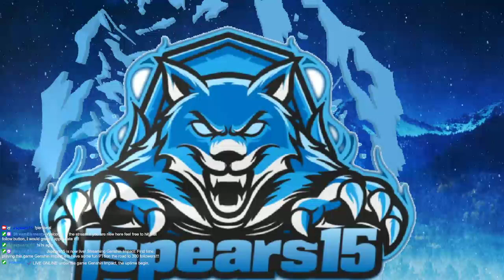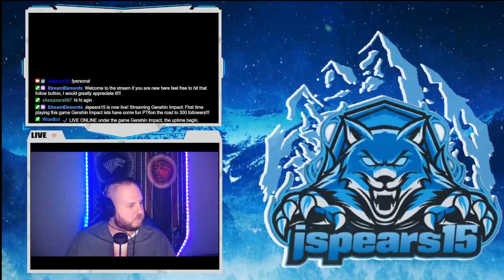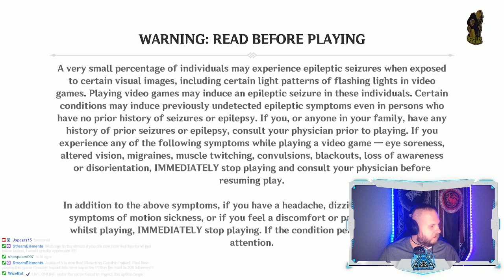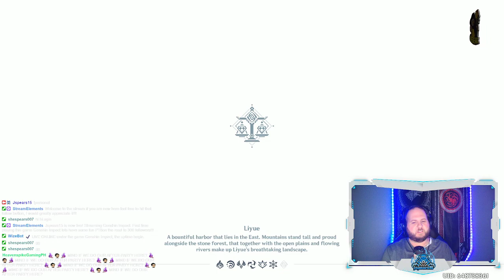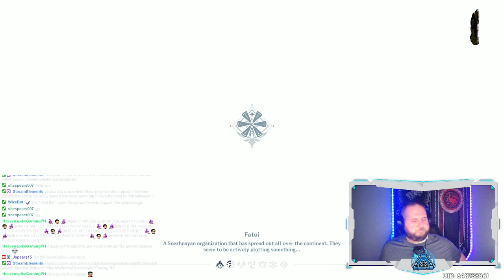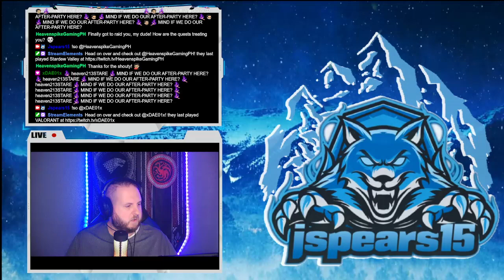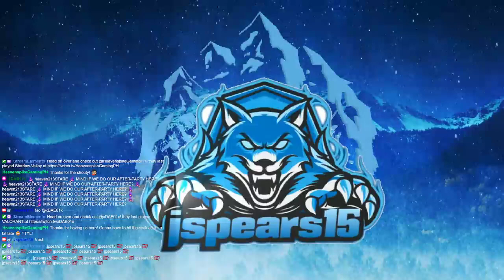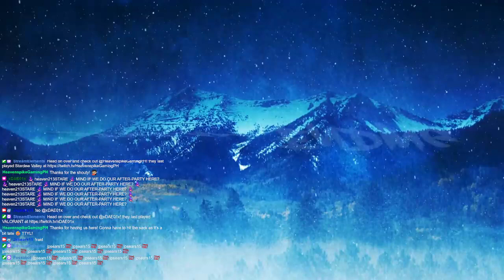First time playing this game Genshin Impact lets have some fun PT6!!!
Its been a while but we came back not only to save the world but see many adventures along the way and top help the people beat back the dragon as well as a few side quest to see what more this world has to offer lets explore more in the world to see what this game has to offer as we head into more of this amzing story!!! if you enjoy this video feel free to like subscribe and comment below love to hear your feed back 1,000 subscriber's!!!